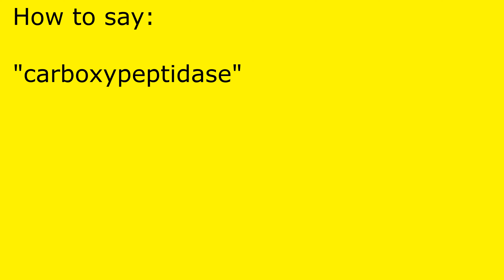How to pronounce carboxypeptidase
carboxypeptidase pronunciation.